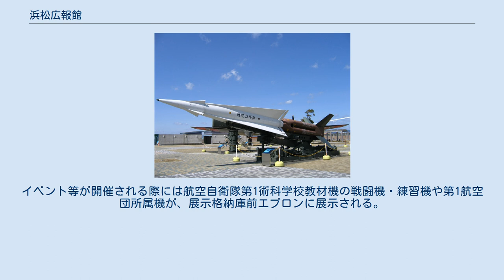浜松広報館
日本の軍事・戦争博物館
浜松広報館（はままつこうほうかん）とは、静岡県浜松市西区にある航空自衛隊の広報施設である。
 航空自衛隊浜松基地に隣接している。
愛称はエアーパーク。
 航空自衛隊を日本国民により多く理解してもらうことを目的として、1999年4月にオープンした。
戦闘機、練習機、ヘリコプターや装備品等の展示をはじめ、航空自衛隊のパイロットが使用している、フライトスーツ及びヘルメット等の体験試着、動揺フライトシミュレーターや、全天周シアター等を設置するなど、見て・触れて・楽しむ事の出来る航空自衛隊初の博物館形式の施設である。
 当館は浜松基地内の南側に位置し、建物は展示資料館と展示格納庫で成されている。
展示格納庫は基地南側誘導路に接しておりエプロンも設けている。
イベント等が開催される際には航空自衛隊第1術科学校教材機の戦闘機・練習機や第1航空団所属機が、展示格納庫前エプロンに展示される。
 F-86F ブルーインパルス仕様 (02-7966) 地対空誘導弾ナイキJ 零式艦上戦闘機52型甲 開設当初から無料であったが、2009年の行政刷新会議による事業仕分けにおいて有料化する旨の指摘を受け、2010年11月1日より「当面の間」高校生を除く18歳以上の大人が500円、小・中・高校生が200円の有料制に変更された（陸上自衛隊広報センター・海上自衛隊佐世保史料館との同時実施）が、有料化に伴い入場者数が激減したなどの理由から同実験は2011年2月1日付をもって終了し、入館料は無料となった。